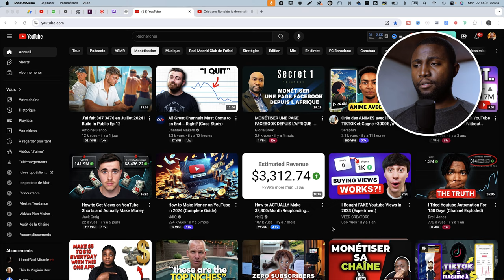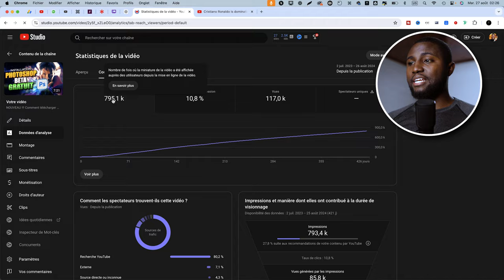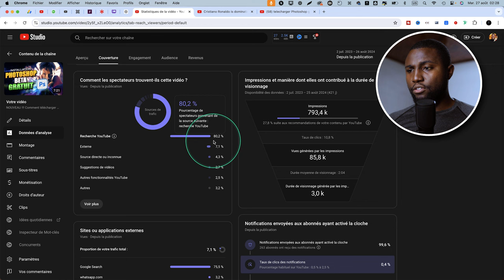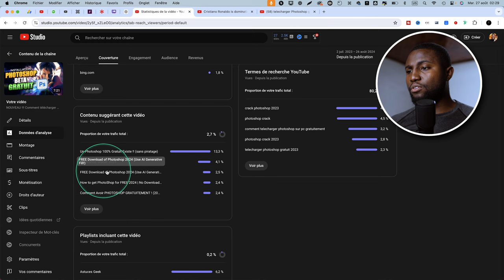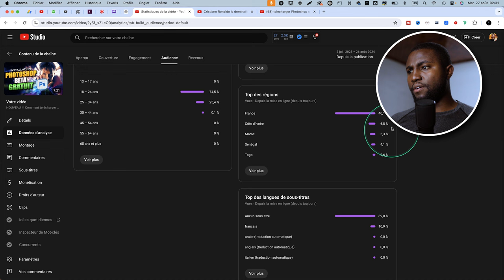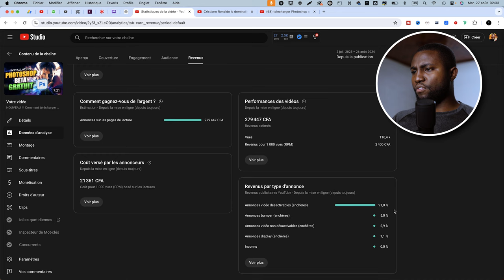Combien YouTube m'a payé pour mes premiers 100,000 vues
Dans cette vidéo, je vous dévoile combien une de mes vidéos YouTube, ayant généré plus de 100 000 vues, m'a rapporté en termes de revenus. Je vous donne des conseils pratiques pour optimiser vos vidéos et réussir sur YouTube.